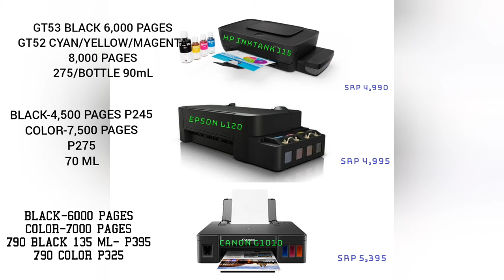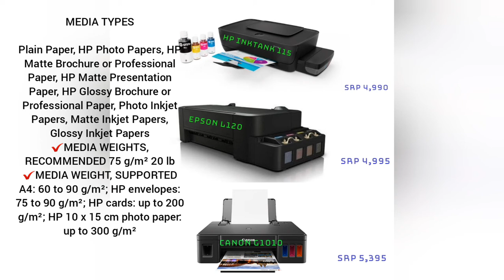ANO ANG PAG KAKAIBA NI ? HP INKTANK 115 EPSON L120 CANON G1010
Next topic pag kakaiba ni

epson L3110
canon G1010

salamat po